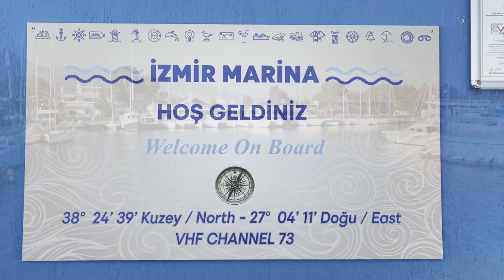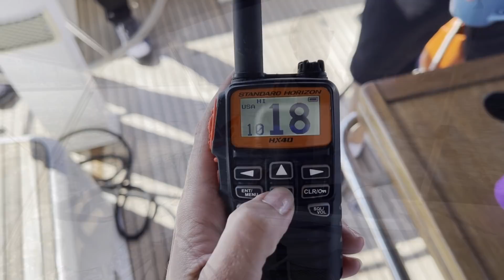İZMİR KÖRFEZİ'NDE YELKEN / URLA ve ÇEŞME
Bir hayalim gerçekleşiyor! İzmir Körfezi'nde güzel bir yelken seyri ve sonrası...
Macera dolu bir bölüm sizi bekliyor.
İyi Seyirler olsun o zaman :)

Alt Başlıklar
Teknede yaşam
Tekne hayatı
Yelkenli ile seyahat
Alarga
Yelken Seyir